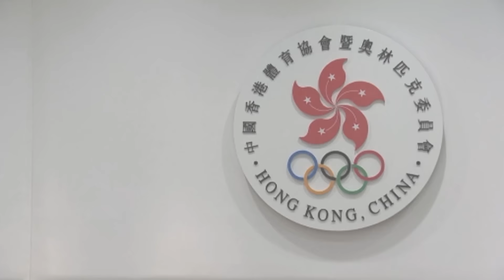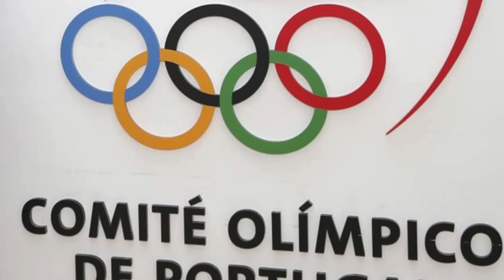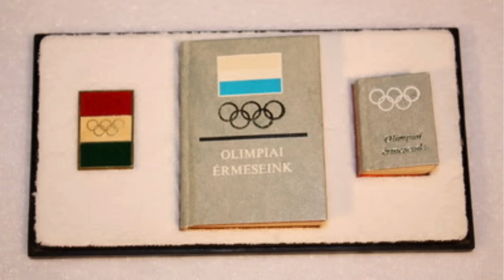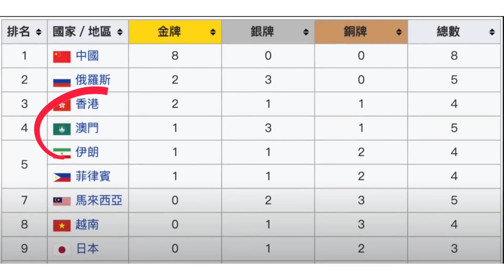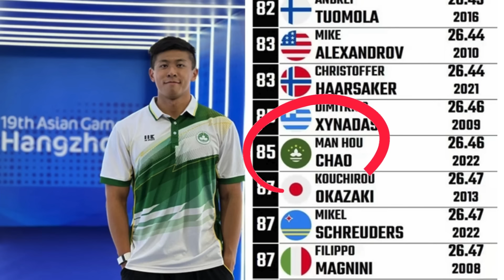🔴點解只得香港可參與奧運澳門唔得？澳門運動員其實有力爭取奧運獎牌？專訪29項澳門紀錄保持者，澳門蛙王周文顥！｜CC字幕｜Podcast｜日更頻道